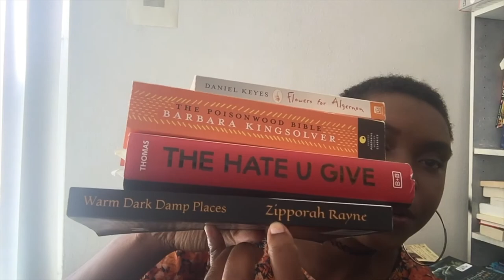Booktube Newbie Tag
Welcome, to Jay'sBookCorner!!

This my first time ever dealing with editing and just making videos period. For some reason my phone kept going in and out with the volume.
I love reading peoples comments and just talking with you guys. I'm open to ideas and opinions. Don't hold back but be nice!!

You can find me on these two sites I'm always there no matter where I am during the day.

I am a full-time worker, college student, and mother to a baby boy. I love reading anything I can get my hands on. Being a bookworm is a hobby of mines and I believe that it has gotten worse now that I have a youtube channel.